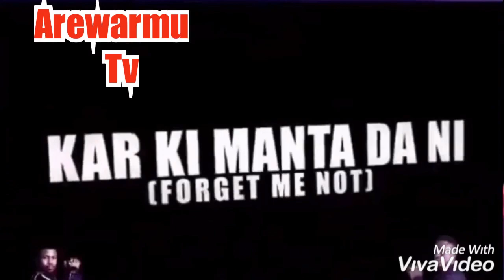Kar Ki Manta Dani 1&2 Full Hausa Film 2019 starring Maryam Booth Dan iya FkD (trailer)